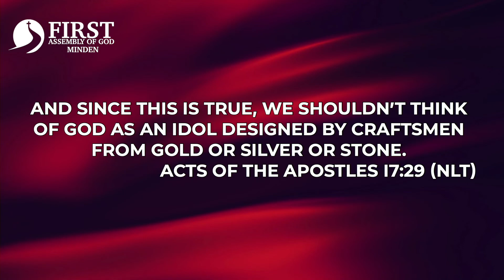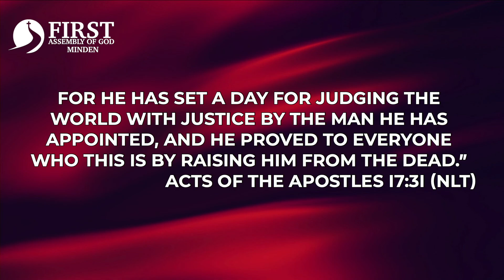FAM Devotion 2.1.21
Good morning! Here is your devotion from Pastor Dee! Have a great Monday!